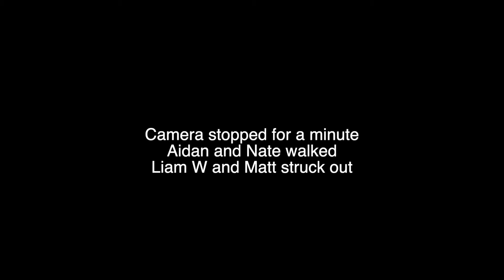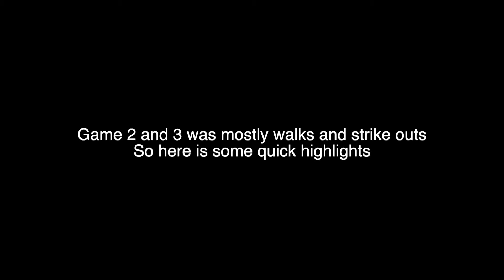EMPIRE vs WARHAWKS | DWL 2022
The Empire and Warhawks face off for the first time in History!